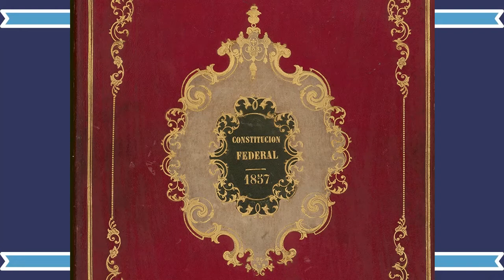Tratado Mon-Almonte ¡México pagaría millones de pesos!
El día de hoy les traemos un video sobre la Guerra de Reforma, especificamente el tratado Mon Almonte, un tratado por parte del gobierno conservador. Si te interesa saber más, dejalo en los comentarios.
contiene una pequeña reflexión al final.
Saludos historiadores.

Will Fowler, La Guerra de tres años.